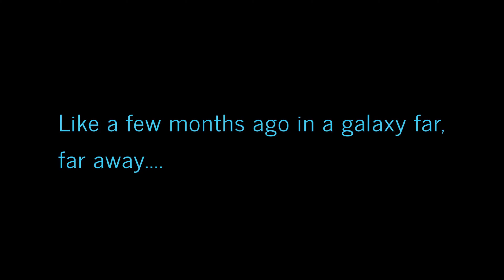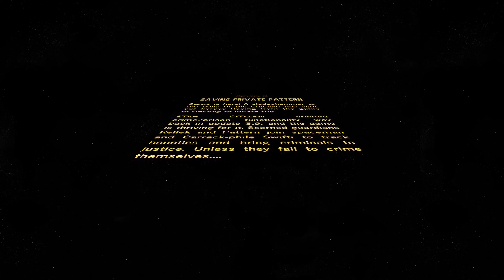Friendly Friends: Saving Private Pattern (Part 1) - Star Citizen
Stasis sucks let's go drive some space boats.